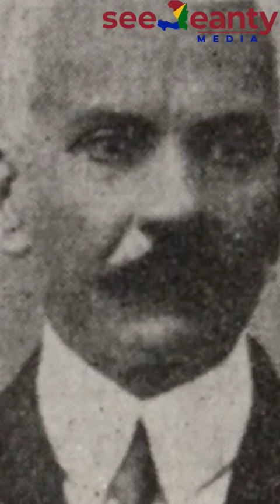Louis Eugène Roy, Haiti's président (1930).